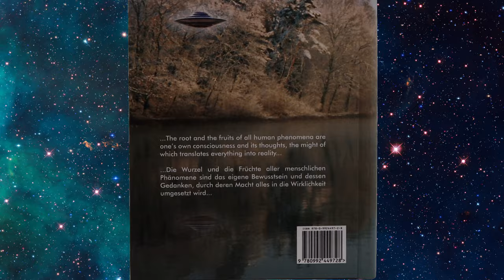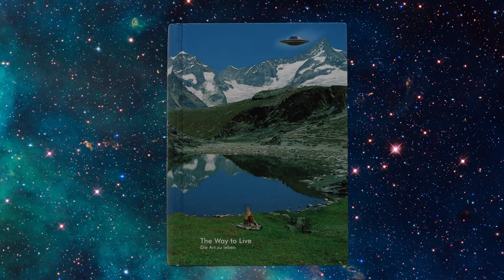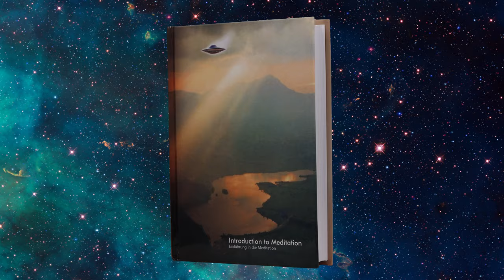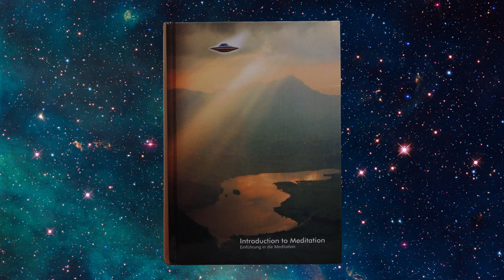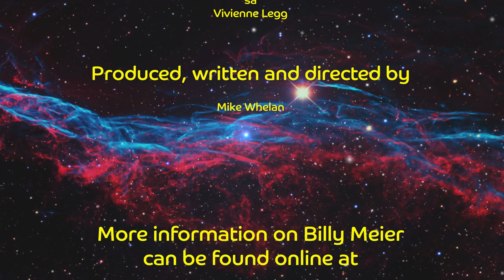FIGU Groups - Australia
This episode is an interview with Vivienne Legg of FIGU Landesgruppe Australia. Vivienne talks about the group and the books they have published in English. FIGU Landesgruppe Australia can be contacted through their